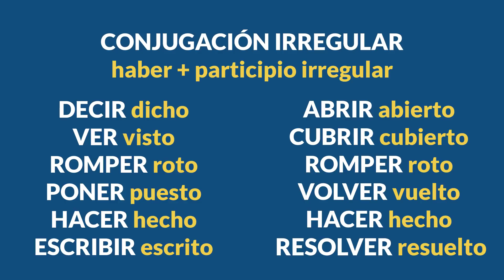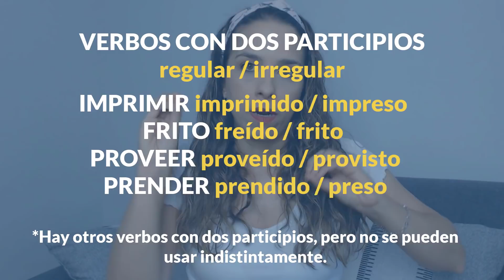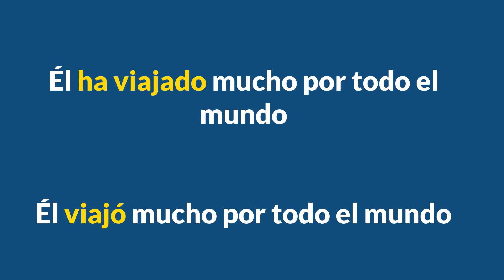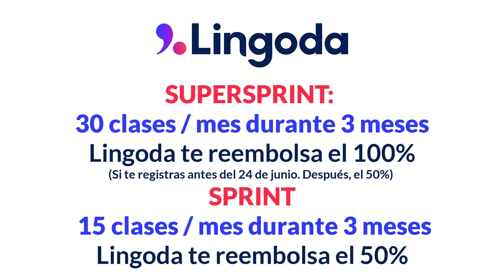PRETÉRITO PERFECTO de indicativo 📖 || Aprender español: gramática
Inscripción: hasta el 16 de julio (antes del 24 de junio para obtener 100% de reembolso en el Supersprint)
Empieza el 2 de agosto

SUPERSPRINT: 30 clases/mes (3 meses).
Si asistes a todas las clases, Lingoda te devuelve el 100% (si te inscribes antes del 24 de junio) o el 50% (si te inscribes después del 24 de junio)

SPRINT: 15 clases / mes (3 meses)
Si asistes a todas las clases, Lingoda te devuelve el 50%

En este vídeo veremos la conjugación y los usos más importantes de este tiempo. También, hablaremos sobre cómo se hace el contraste con el pretérito indefinido.

Hay territorios en los que no se usa de la misma manera, pero hoy nos centramos en las reglas generales en España.

Si quieres aprender más conmigo, puede ir a mi nueva *Aula Online*, una membresía en la que te ofrezco *contenido para mejorar tu español* hablando de gramática, expresiones, practicando la escucha o mejorando tu vocabulario, entre otras cosas. Descubre todo lo que puede ofrecerte esta nueva manera de aprender conmigo.

🔴 Puedes unirte ya en mi web que ahora tiene un precio especial de lanzamiento.

Además, tenemos clases de grupo de nivel intermedio y avanzado. Poco a poco, iré programando nuevas citas para aprender juntos. Podrás reservar tu asiento, pero podrás hacerlo primero si eres miembro del Aula Online.

📥 Para estar informado/a de todo, te recomiendo unirte a mi lista de correo

0:00 Introducción
0:47 Patrocinador
1:52 Conjugación regular
3:54 Conjugación irregular
4:54 Participios dobles
5:55 Uso 1: Consecuencia presente
8:08 Uso 1b: Consecuencia en el futuro
8:48 Uso 2: Tiempo no terminado
9:54 Uso 2b: Tiempo reciente
10:58 Uso 3: No especificamos el tiempo
11:44 Contraste de tiempos
12:50 Sprint de Lingoda
15:21 Te recomiendo un vídeo